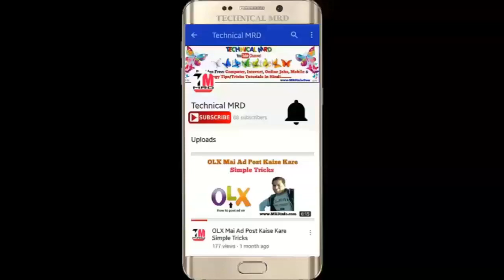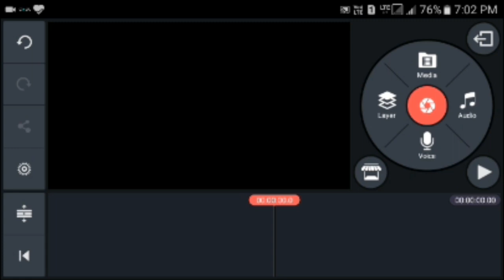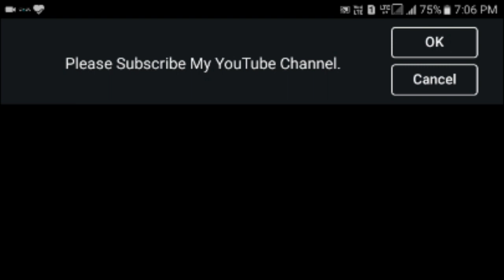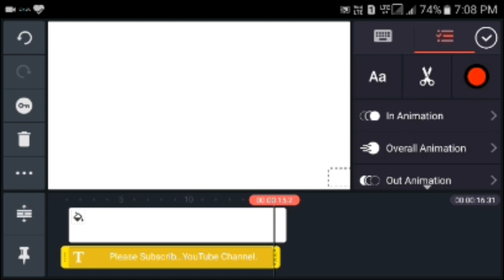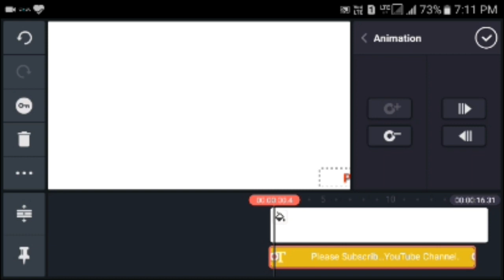KineMaster se Runing Text|चलते हुए TEXT YouTube Video में कैसे लगाए ? New Video 2020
Es Video Mai Btaea Gaya Hai ki Kine Master se Runing Text|चलते हुए TEXT YouTube Video में कैसे लगाए ?

►Tik Tok Ka Onwer Kon Hai Or Jeh Kaha Ka Application Hai
►Blogger Banane Ke Badh Adsense Ke Liye Apply Kab Kare - Approved Tricks
►Free Domain Name Kaise Kharide Or Apne Blog Par Kaise Add Kare in Hindi